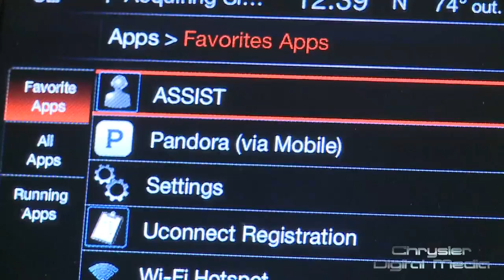Latina Style Names Chrysler Group as a Top Employer for Hispanic Women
Chrysler Group LLC was selected by Latina Style as one of the top twelve companies for Hispanic women to work in the U.S. The ranking is part of the annual Latina Style 50 report. Deborah Reyes, Marketing Manager for Dodge Dart –Chrysler Group LLC; Virginia Teeple, U-Connect Project Chief FIAT 500/500L—Chrysler Group LLC and Maria Quintero, Engineer—Chrysler Group Institute of Engineering discuss their experiences as a Latina working for Chrysler Group.